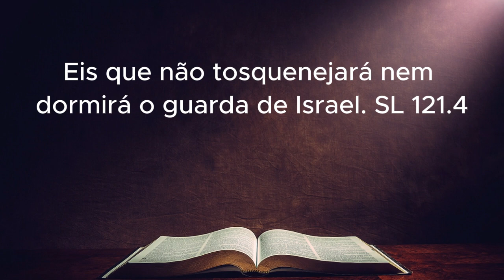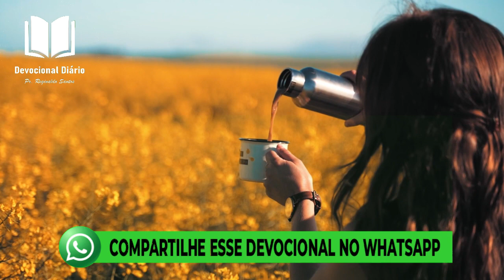DEVOCIONAL DIÁRIO MENTE PROTEGIDA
🙂 Sejam Bem-vindos(a)
📅Domingo 19 de Novembro de 2023

A batalha da mente é o desafio nosso de cada dia, pois é na mente que é travada a batalha da vida, e na mente que está a conquista ou derrota, sucesso ou fracasso.

Nesta série eu vou lhe dar um passo a passo a luz da Palavra de Deus como você como você pode vencer a batalha da mente e seguir em frente tendo uma vida plena em Deus.